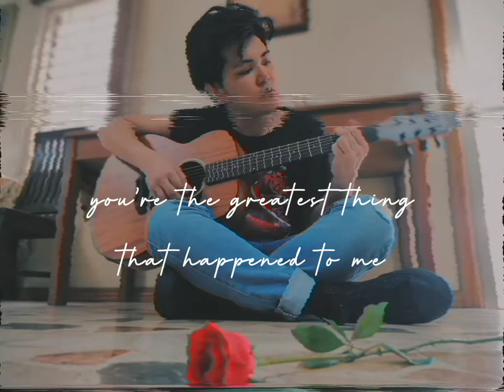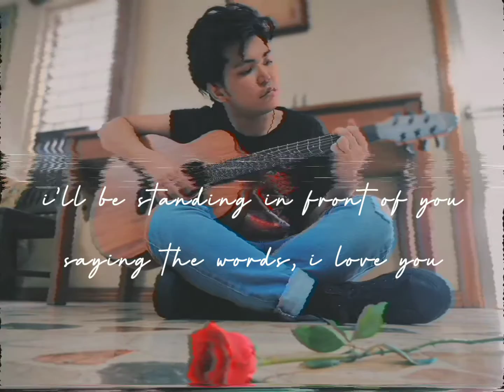DAGGER DION - MY DESTINY (OFFICIAL LYRIC VIDEO)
Stream my new E.P "rosas" now available on all music streaming platforms.